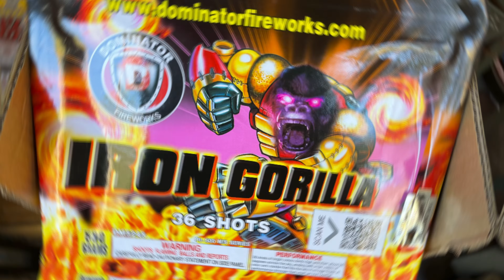Dominator ~ Iron Gorilla X2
Nice 500 gram cake from dominator fireworks with go getters. This is two of them mirrored (1 left and 1 right)